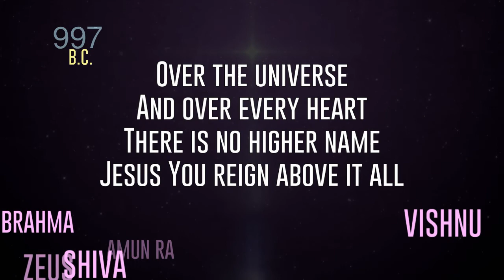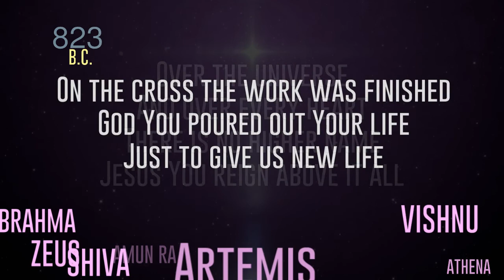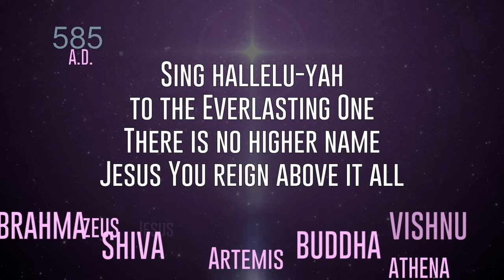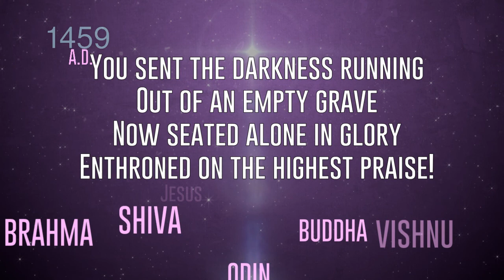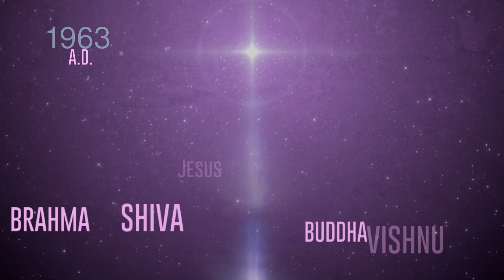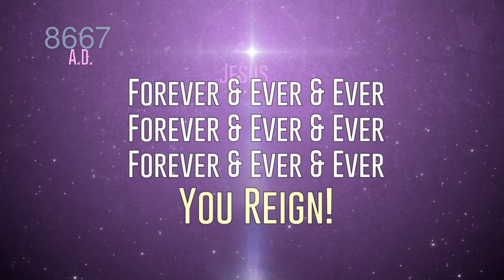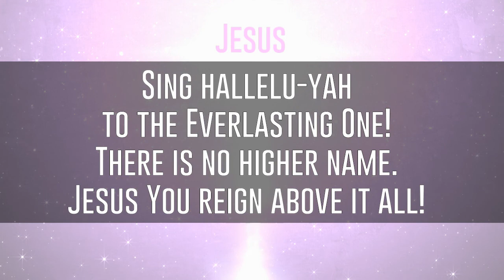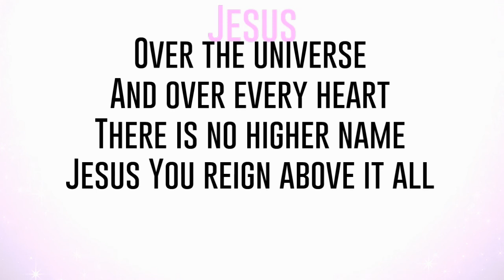Reign Above It All (Edward Rivera, This Moment) (Lyric Video- Special Infinity Edition)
Beautiful song by the McClures.
All rights owned by their holders.
I merely created the lyric video.